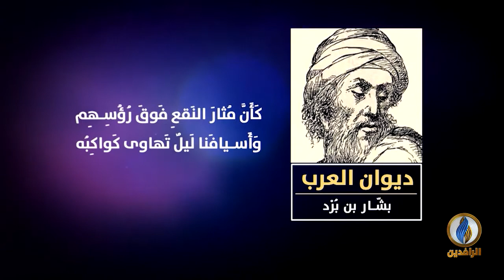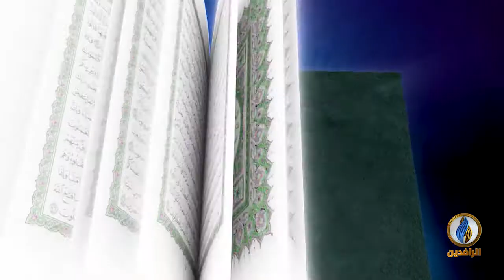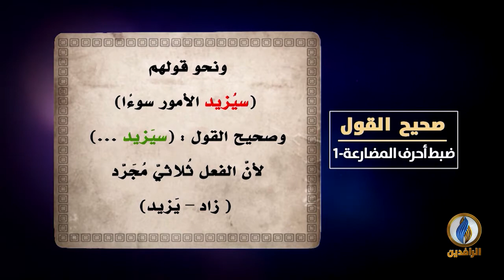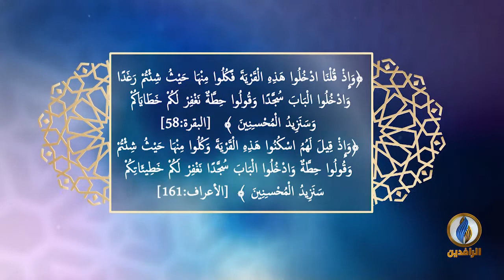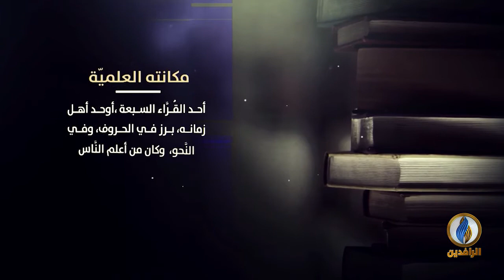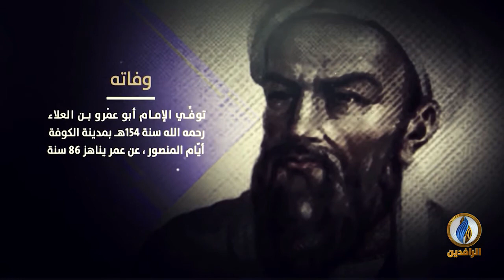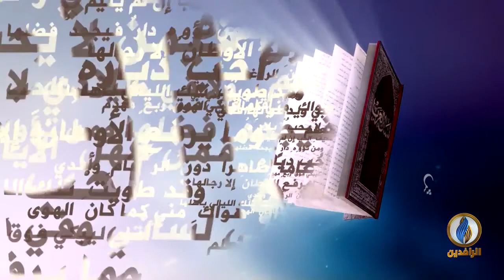لسان_العرب | بشار بن برد.. نهاية الإسلاميين ورأس المُولّدين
ضيوف الحلقة:
د. إسلام ماهر عمارة - أستاذ الأدب والنقد في جامعة أولوداغ التركية

تقديم:
نصير محمد